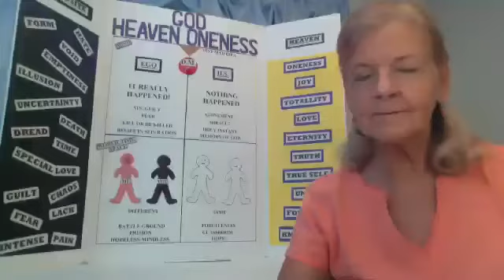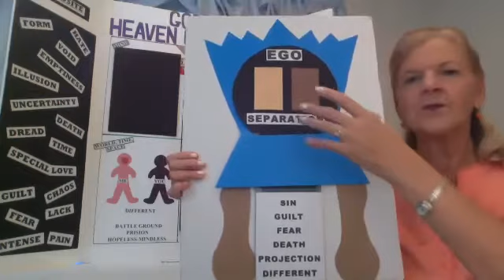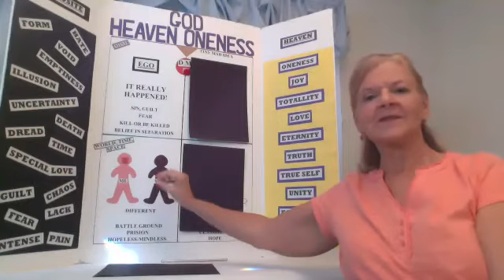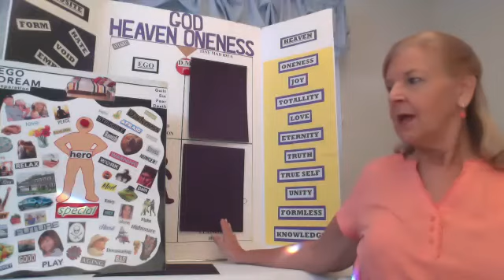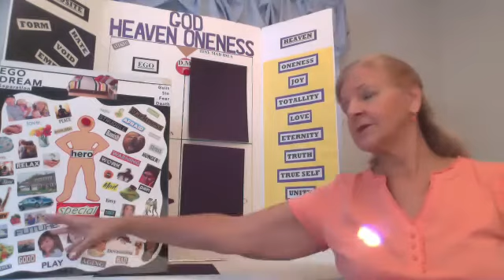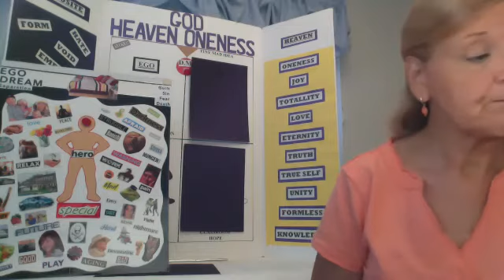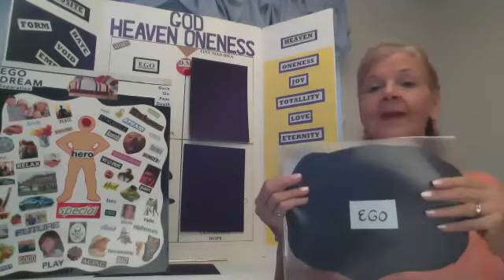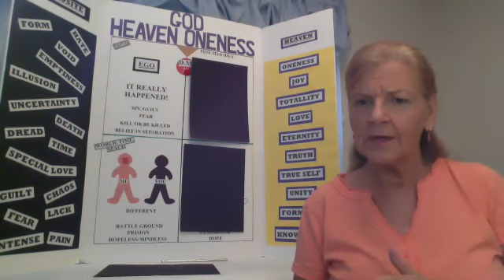9/26/20 Reflections of A Course in Miracles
The class began with a discussion of how each step along the journey of the ego, cancelled out the previous step leaving us totally unaware of the set up. These leaves us feeling  unequivocally like an Innocent VIctim of the world we see and experience.  Even our birth into the world reinforces this thought system. We are born into a world (we didn't ask to be born into )where we literally cannot survive without someone taking care of us.  (again part of the set up)  T-218 par. 4 - 6  Jesus speaks of our experience of living in a nightmare.   When we choose to do things on our own (chose for separation)
We experience frightening perceptions. We need to become as little children and ask from a place of not knowing. When we think we know. we won't relinquish our control. In order to align with the Will of God we must drop our belief in knowing.